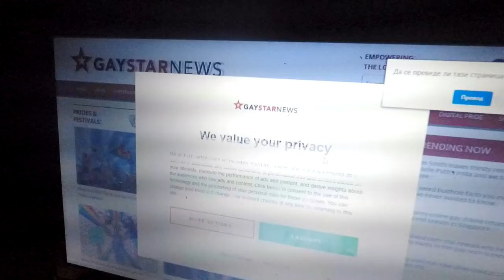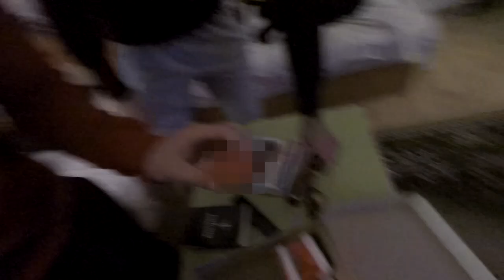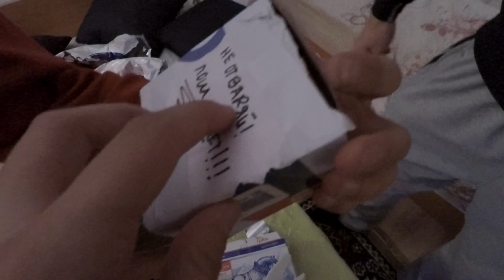НЕ ПОРЪЧВАЙТ MYSTERY BOX ОТ DEEP WEB!!!! 3АМ ПРЕДИЗВИКАТЕЛСТВО!!!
Здравйте приятели, надявам се да сте харесали предизвикателството, което направихме, ще оставим линк по-надолу към сайта за кутията, да пробвате и вие, работи само в 3 сутринта, също така долу има и линкове за инстаграмите ни , ако искате ни последвайте още сега, а също така ударете един лайк на видеото и се абонирайте, за да не изпуснете следващото откачено видео!!!